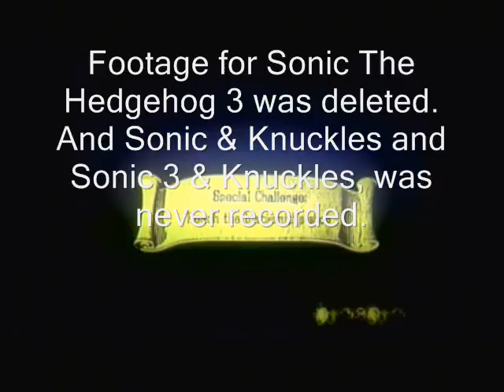Sonic The Hedgehog's 22nd Anniversary Special - Part 3 (Sonic The Hedgehog 3 & Knuckles)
Me

I didn't want to use Wikipedia or YouTube for this. I was able to ignore YouTube, but used Wikipedia for a source.